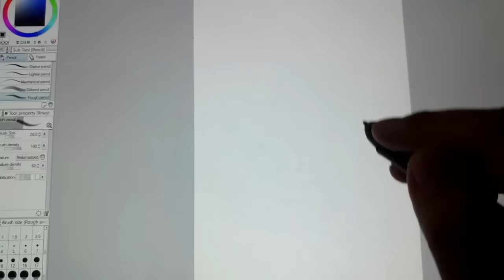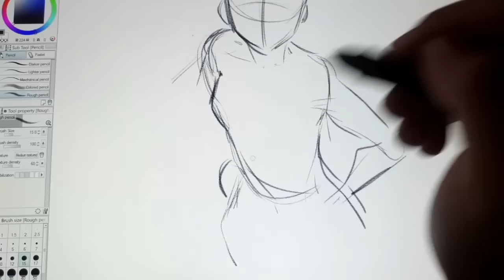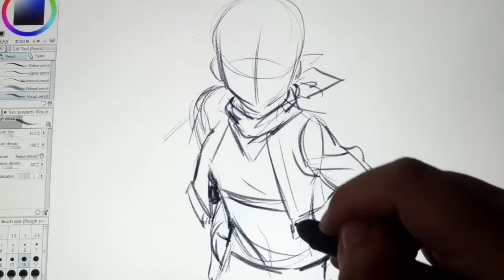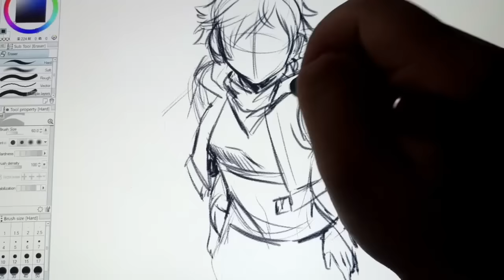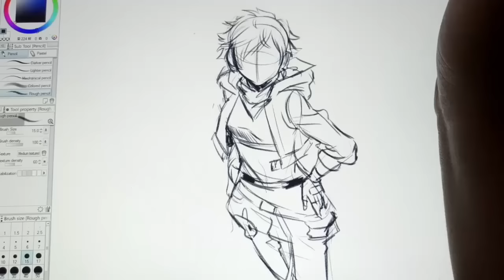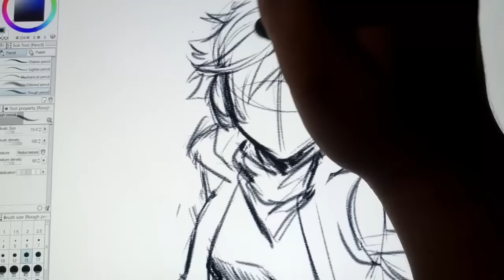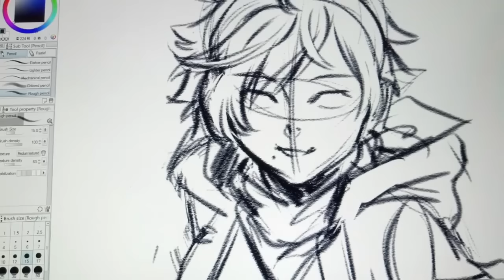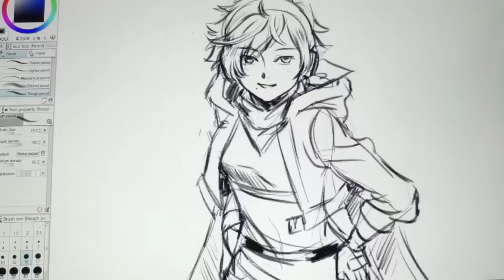ARTISUL D13 fast sketch demo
Ok, Here's the sketch demo I promised to do. But I had to take off the sounds coz, haha, you'll hear me singing in the middle till the end. And you don't want that. 8D;;;

I also apologize for the shakiness (as well as it being too close) coz the camera phone holder I was using wriggles